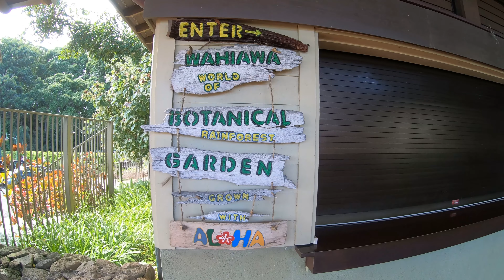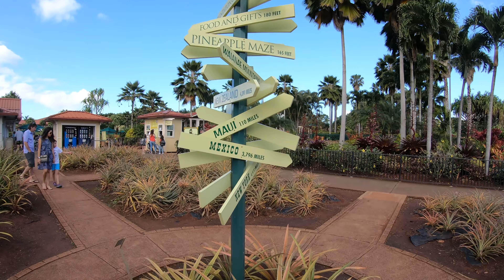אוכלים חול בחוף הצפוני של הוואי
בסרטון יצאנו לטייל מהעיר הונולולו לחוף הצפוני על האי אואהו לפני שיצאנו עצרנו לאכול, אוכל צמחוני טבעוני בסופר היפי מקומי לאחר מכן בדרך עברנו לראות את עץ הקשת (RAINBOW TREE)
וחוות האננסים
 DOLE PLANTATION
ובסוף הגענו לחוף הצפנוי גלשנו על החול בסגנון חופשת סקי בהוואי